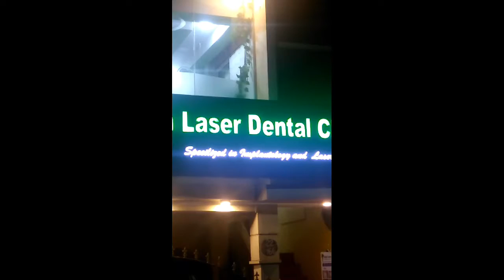Asian laser dental clinic